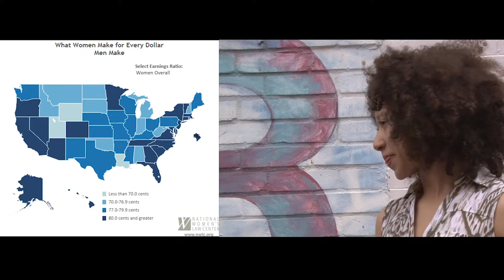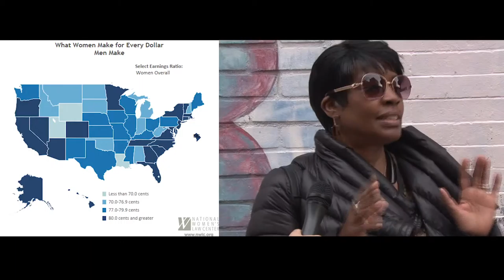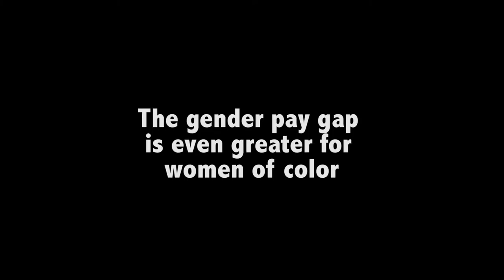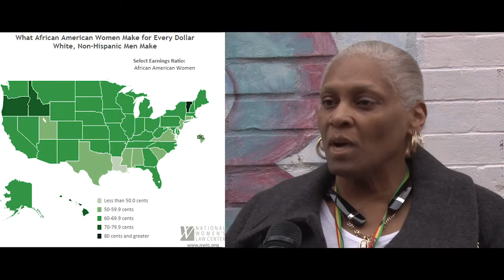Women's History Month: The pay gap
Happy Women's History Month, from the Youth Channel and Manhattan Neighborhood Network.